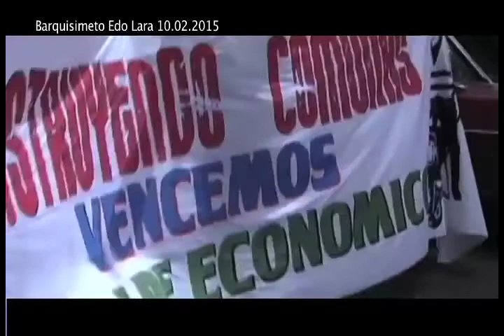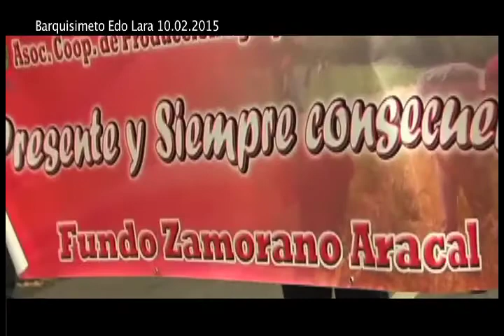RuedaDePrenzaMarchaAnti-imperialistaYContraElEstadoBurgues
Movilizate descolonizate contra el viejo estado burgues este jueves 12 dia de la juventud gran marcha estudiantil obreros obreras canpesinos campesinas consejos comunales comunas mov socieles mov de mujeres todo el poder popular punto de concentracion calle 42 con carrera 21 hasta la plaza bolivar.CHAVEZ VIVE LA LUCHA SIGUE COMUNA O NADA